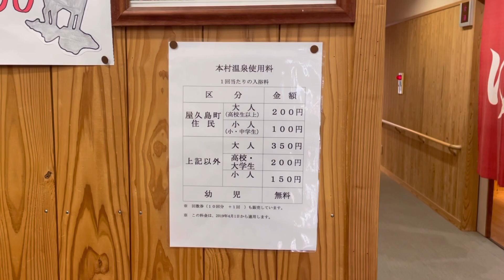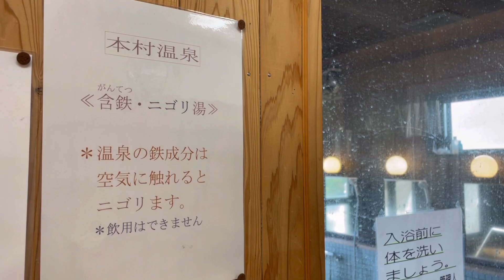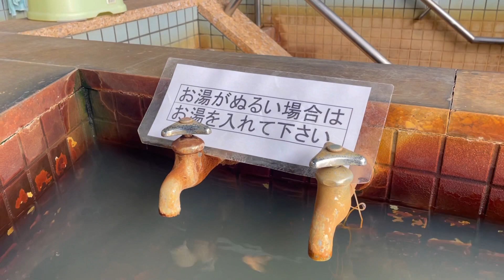【本村温泉】活火山の恩恵、雅やかな鶯色の極上湯（口永良部島）【原付バイクで日本一周】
【概要】
私は公務員を辞めて原付で日本一周している28歳無職。今回は口永良部島の『本村温泉』の紹介である。特徴は金気が効いた鶯（うぐいす）色の濁り湯。それはそれは綺麗な湯で視覚でも癒される。また湯船から活火山新岳や夕焼けを望むことができ、島での幸せなひと時を過ごせる。是非足を運んでみては如何だろうか。とても良いお湯であった。

【基本情報】
施設名：本村温泉（ほんむらおんせん）
郵便番号：891-4208
住所：鹿児島県熊毛郡屋久島町口永良部島572番地
↓日帰り料金に関しては下記参照↓
島民：大人200円（高校以上）、小人100円（小中）幼児無料
島民外：大人350円、大学高校200円、小人100円、幼児無料
営業時間：16時〜20時
定休日：毎週月曜日

【泉質データ】
源泉名：口永良部1号
泉質：単純温泉
泉温：35.2℃
Ｐｈ：6.5
態様：源泉かけ流し、加水なし、加温あり、塩素消毒不明
特徴：渋味、金属味、金気臭、鶯色